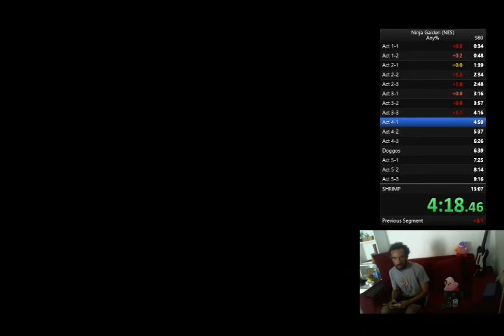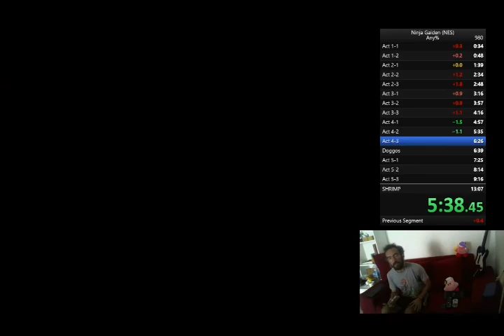Ninja gaiden (NES) 12:51 new PB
List of records Not even close to a perfect run but that means I have a lot of seconds to save.